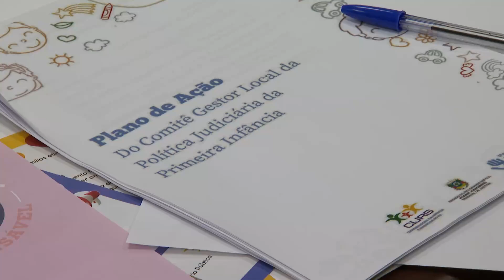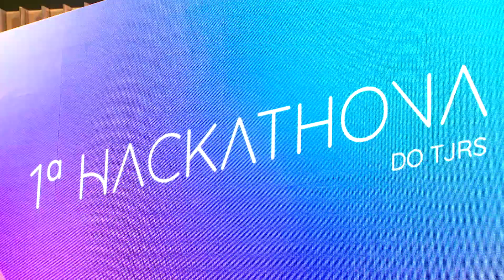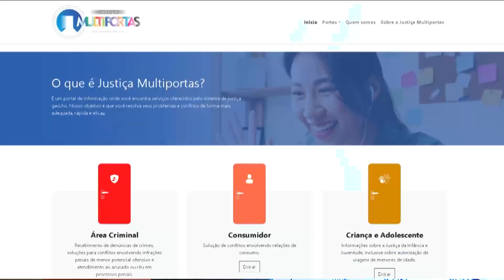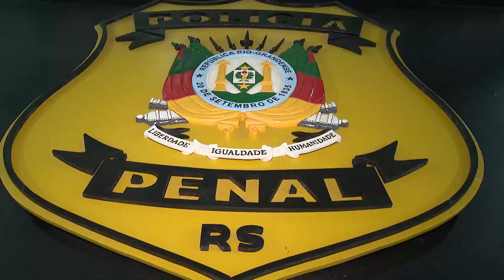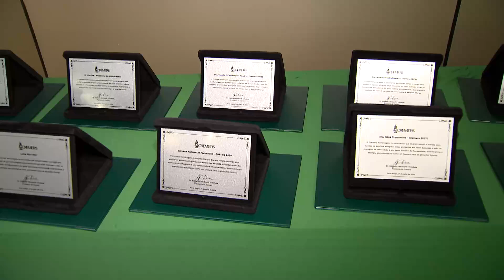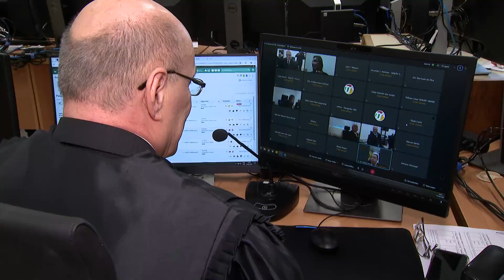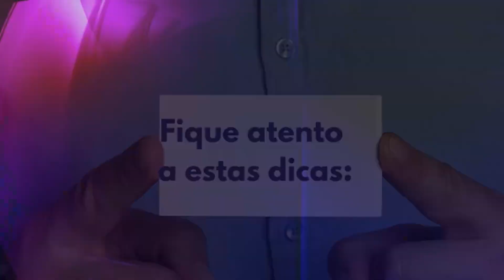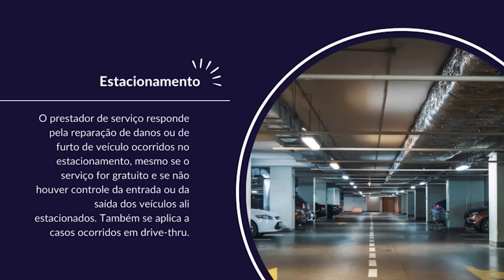Justiça Gaúcha - Edição 784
0Veja como foi a instalação do Comitê de Política Judiciária da Primeira Infância.

Veja também:
- Realizada 1ª Hackathona do Judiciário do Rio Grande do Sul.
- Fórum Interinstitucional Carcerário realizou reunião no auditório da Cadeia Pública de Porto Alegre.
- Dois núcleos de Justiça 4.0 são criados para atuar em processos ligados às enchentes do Rio Grande do Sul.

Horários de Exibição:
O Programa Justiça Gaúcha vai ao ar pela TV Assembleia (canal 16 da NET) aos sábados, às 23h, aos domingos às 16h e fica disponível no canal do TJRS no YouTube na segunda-feira seguinte a transmissão do programa na TV.

0:00 Abertura
00:57 Cerimônia de instalação do Comitê Gestor Local da Política Judiciária da Primeira Infância
04:07 1ª Hackathona do Judiciário Gaúcho
06:46 Reserva de Vagas Candidatos ENAM
07:34 Intervalo
08:45 Reunião com Integrantes do FIC
14:20 Presidente em exercício do TJRS participa de homenagem a voluntários das enchentes
15:49 Despedida Desembargador Marco Antonio Ângelo
18:04 Intervalo
21:30 TJRS conta com dois novos núcleos de Justiça 4.0
23:14 Uma edição do Casamento Coletivo foi realizada esta semana
26:25 Inscrições Abertas Casamento Coletivo